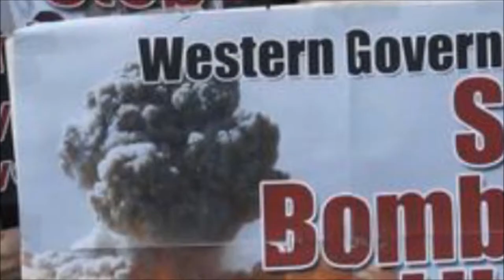Nachrichten: KI TV aktuell Syrische Delegation lobt Songun-Politik der DVRK (Nordkroea) 25.11.2011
In Kooperation mit Kommunistische Initiative Deutschland